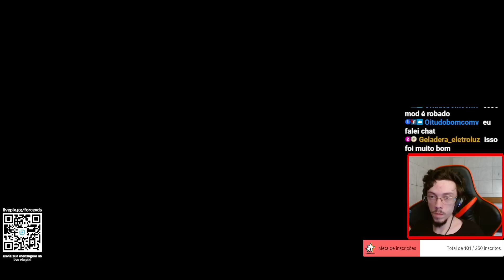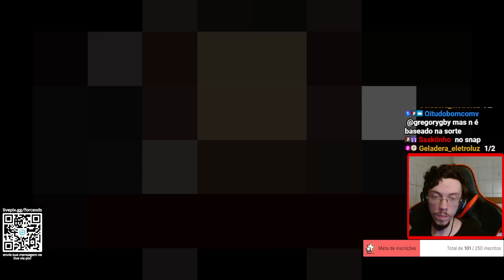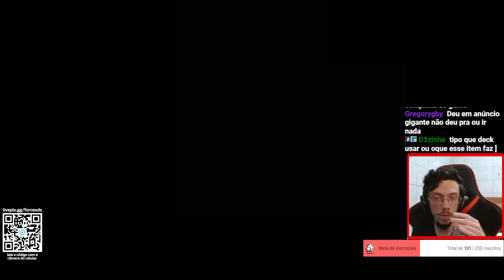O MELHOR COMEÇO DE TODOS OS TEMPOS - The Binding of Isaac Repentance - #873 PTBR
Eden Streak.

👀 Vídeo todos os dias 12:30 e 19:30